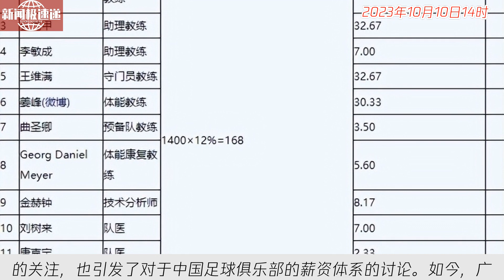中国新闻10月10日14时：唏嘘！广州队主力月薪仅1.5万元，10年前恒大单场赢球奖轻松破100万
据报道，中甲广州队目前主力球员的月薪仅1.5万元，替补球员约8000元，以前恒大队的球员赛后奖金高达100万元。这种巨大的工资反差令人惊讶。网友们对此纷纷发表评论，有人认为这是正常工资，也有人认为球员们值得获得更高的回报。然而，对于很多年轻球员来说，这已经是一个不低的起点平台了。这一消息引起了网友们的关注，也引发了对于中国足球俱乐部的薪资体系的讨论。如今，广州队依然在备战中甲最后6轮联赛。